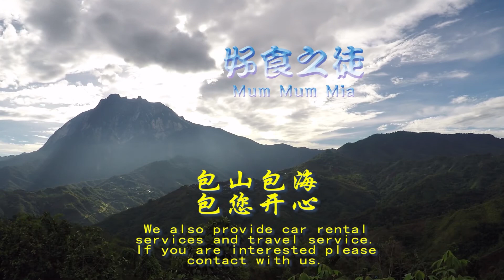沙巴旅游EP59 海底漫步 Sea walk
特别感谢:

MISSION TRAVEL SDN. BHD.

阿 里 哇 哇 A L E W A W A

温馨提示 / Advice：凡购买或点餐都要问清楚价格，以防不愉快的事情发生。All purchase or order dish, please kindly ask for price before confirm order. To avoid any unhappy matter